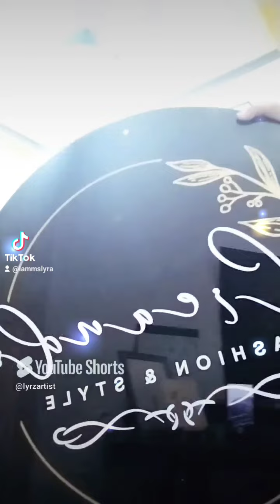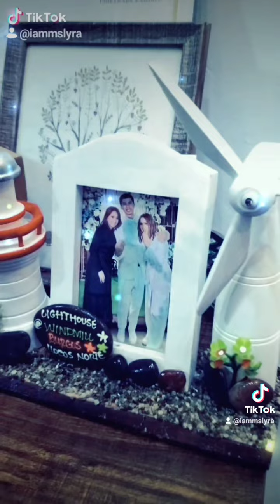Hindi matutuloy ang kasal? Hindi pwede! Ituloy niyo ang kasal.Coordinator nyo ko!